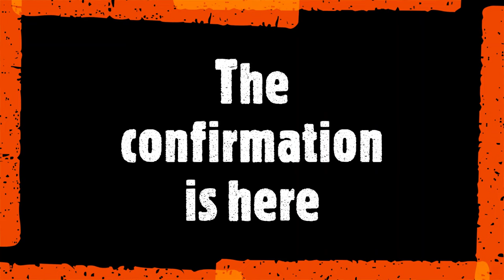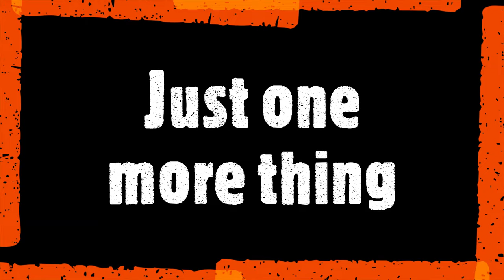Finally the London Lions and Zalgiris/Tesonet deal is confirmed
The deal is officially done. Tesonet and Zalgiris Kaunas have taken ownership of the London Lions. Emmet Ryan breaks down all the drama that has happened over the past fortnight and looks at what is next for Tesonet, Zalgiris, and, of course, the London Lions.